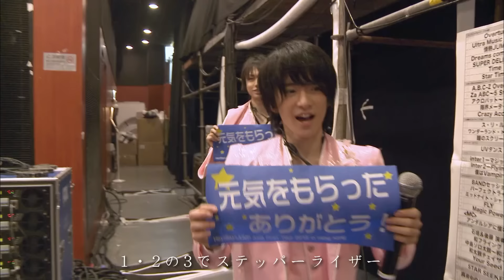Hey! Say! JUMP - サンダーソニア [15th Anniversary Film]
〜 Hey! Say! JUMP 15th Anniversary Special Movie Vol.11 〜

2007年9月24日にグループ結成。
今年2022年、Hey! Say! JUMPはデビュー15周年を迎えます。
そんな彼らの軌跡を、15年目に生まれ今まさに皆さんとJUMPを繋ぐ大切な曲となった「サンダーソニア」に乗せてお届けする[15th Anniversary Film]です。

■サンダーソニア
作詞・作曲：片岡健太(sumika)
編曲：遠藤ナオキ, 片岡健太(sumika)

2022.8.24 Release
Hey! Say! JUMP album 「FILMUSIC!」